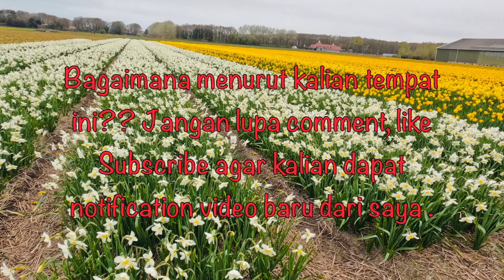SUPER CANTIK !! GARDEN TULIPS DI DEN HAAG , BELANDA 🇳🇱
Hi teman2 semuanya ,
Belanda termasuk urutan negara terbesar di Dunia penghasil bunga tulip dan kita bisa menikmati jalan2 di garden bunga tulip dengan gratis di belanda. Di video ini adalar Garden bunga tulip di Den Haag . semoga kalian suka dań garden ini .

Happy watching and cheers,
Aninda di Herman